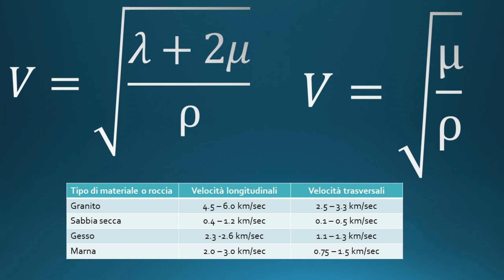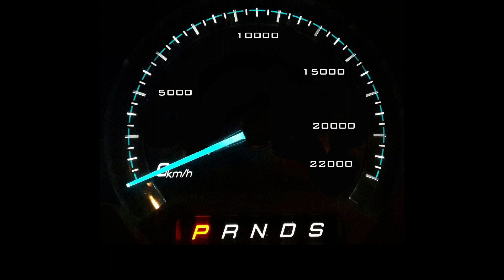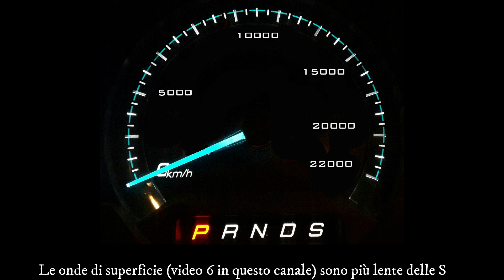Terremoti in pillole 8. Veloce come un'onda sismica.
Qual è la velocità di un'onda sismica? E da cosa dipende? In questo video, come di consueto in circa due minuti, facciamo il punto su questi aspetti ricordando che la velocità delle onde sismiche dipende da molti fattori: la densità del mezzo attraversato, la temperatura delle rocce, il tipo di roccia, lo stato fisico del mezzo. In genere le onde longitudinali sono più veloci. Per questo motivo sono le prime registrate sul sismogramma, e per questo sono dette P, che sta per prime. Le onde S, sia quelle di volume che quelle superficiali, sono invece più lente e per questo sono dette seconde, o S. Siccome nella nostra vita siamo abituati a  ragionare in termini di km/ora, non è difficile vedere che esprimendo i valori della velocità delle onde sismiche in queste unità di misura, i numeri sono molto più elevati delle velocità a cui siamo abituati.